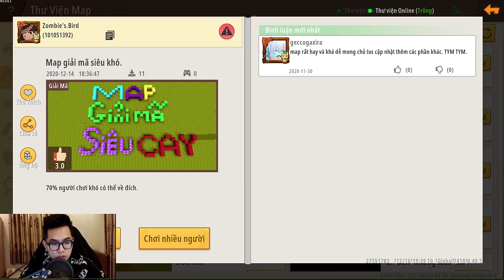70% người chơi trong Mini World không thể vượt qua Map này? | Meowpeo Giải Mã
70% người chơi trong Mini World không thể vượt qua Map này? | Meowpeo Giải Mã
UID Mini World: 27351783 - Meowpeo - Mèo béo
Tên trong game và youtube: Meowpeo
Tên thường gọi: Mèo béo